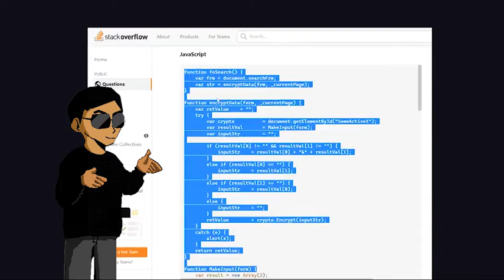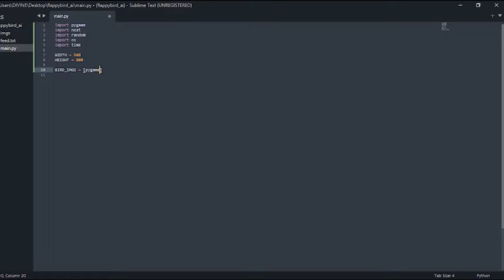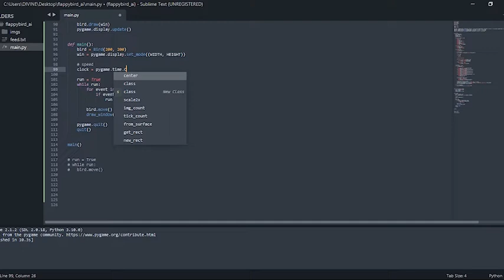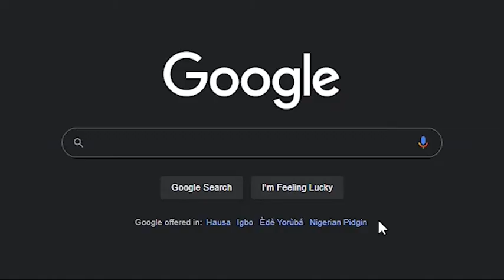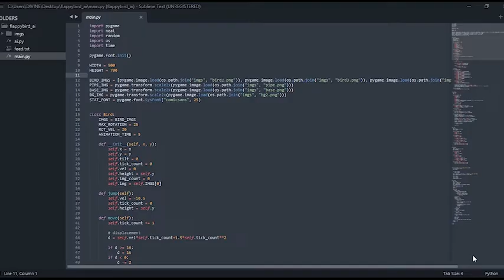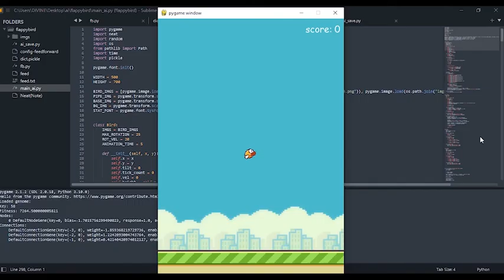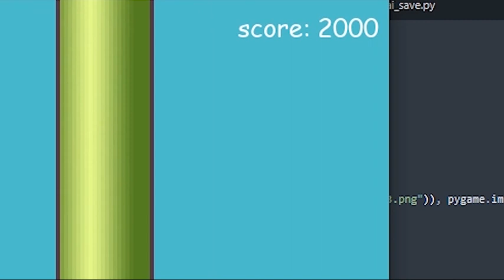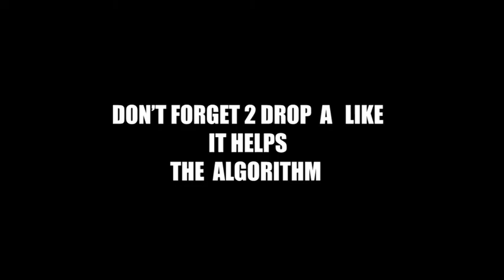DESTROYING Flappy Bird using A.I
Using the power of googling and stack overflow to build a flappy bird A.I